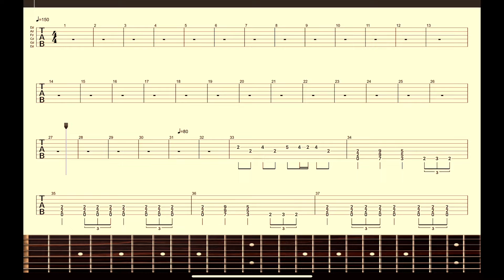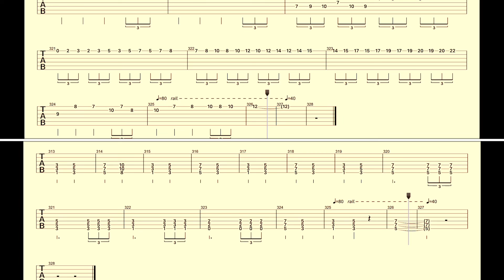【X JAPAN】バンドスコア『Rose of Pain』Hide Guiter Part Score